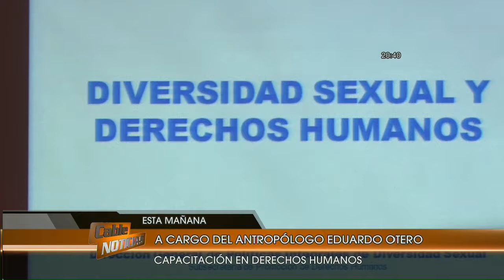Capacitan a empleados públicos en cuidado de Derechos Humanos